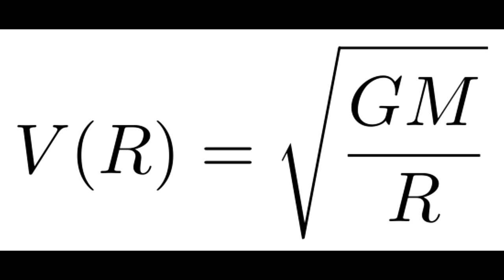Retired general suspended after tweet critical of Jill Biden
WASHINGTON (AP) — A retired three-star Army general has been suspended from his duties as an adviser to active-duty officers, an Army spokeswoman said Saturday. The suspension followed reports that his social media account carried a comment critical of first lady Jill Biden.

Retired Lt. Gen. Gary Volesky was serving as an HQE-SM, a highly qualified expert-senior mentor, when he was suspended by Lt. Gen. Theodore Martin, commanding general of the Combined Arms Center, according to a statement from Army spokeswoman Cynthia O. Smith. She did not give a reason for the suspension, which was pending the outcome of an inquiry, and no other details were provided.
USA Today reported that a Twitter account under Volesky’s name carried a reply to a statement by the first lady following the Supreme Court’s action last month overturning the abortion rights decision Roe v. Wade. “For nearly 50 years, women have had the right to make our own decisions about our bodies. Today, that right was stolen from us,” Biden said.

The newspaper reported that the tweet under Volesky’s name stated: “Glad to see you finally know what a woman is.” The tweet was later deleted.